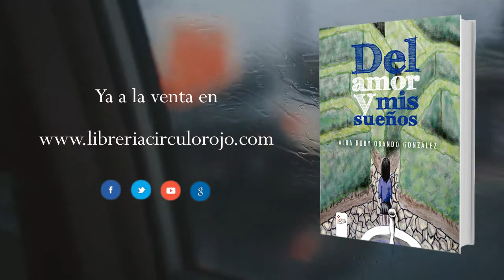Del amor y mi sueños (Booktrailer) - Editorial Círculo Rojo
Autor: Alba Ruby Obando Gonzáles.
Tengo ganas de llorar, de reir, de gritar. Sueño con la locura de estar viva, en el frenesí de un loco amor. Muero cada día en esta jungla de cemento, llevando conmigo todos los sueños rotos de mi gente; camino en la penumbra del hombre ciego, como ciego está el mundo que vive sin amor. Tengo ganas de despertarme un día, y saborear una deliciosa taza de felicidad; muero en cada segundo que pasa y luego vivo para recordarlo.